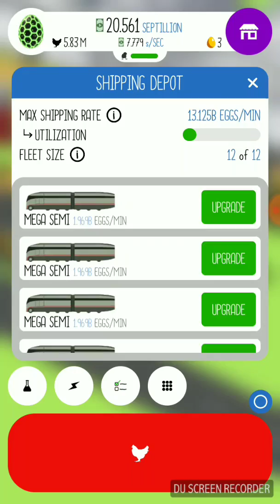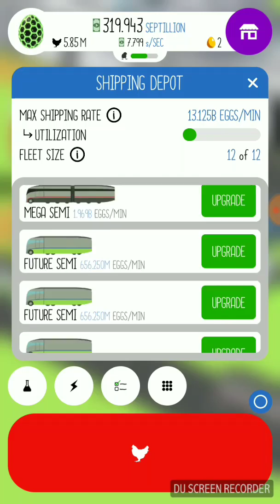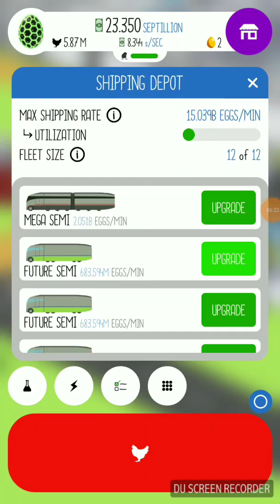Egg Inc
In this video of egg Inc I will be doing some upgrades to my house